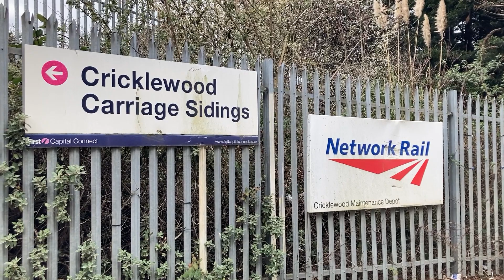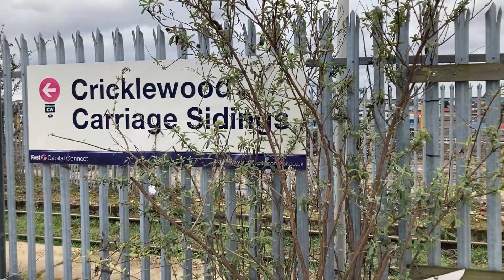Brent Cross West - London's Next New Station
By the end of 2022, there'll be another new railway station in London, in the north west at Brent Cross West, wth services operated by Thameslink. Here's a summary of where it is, and what you need to know, along with a possible extension the the London Overground as well ...

As a new build station, it will also obviously be built with lifts for step-free accessibility as well as having level boarding onto the Class 700 Thameslink trains.